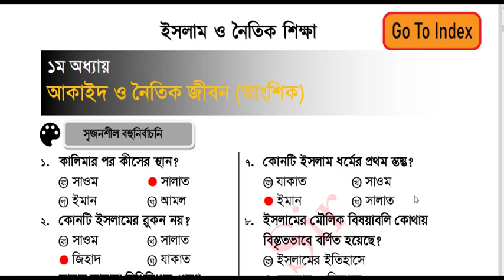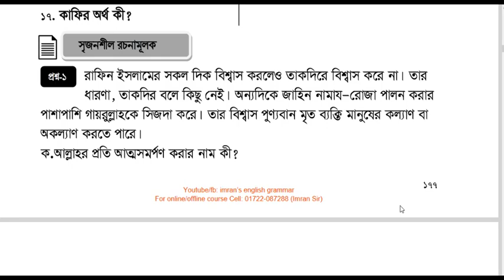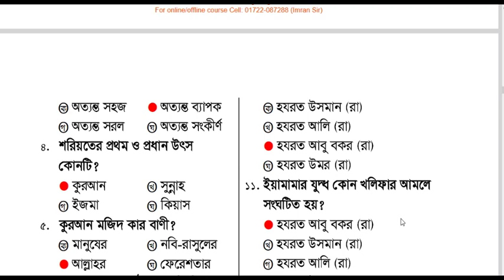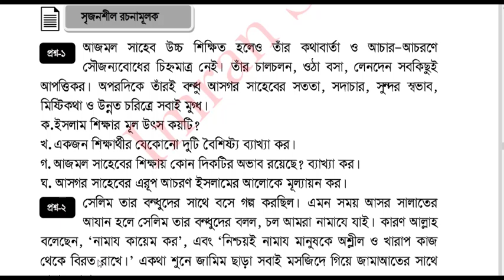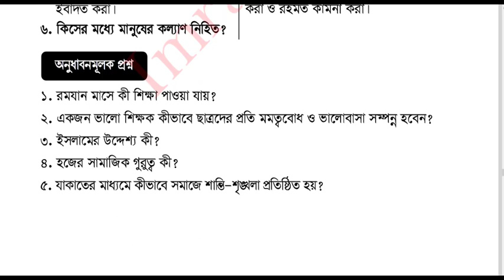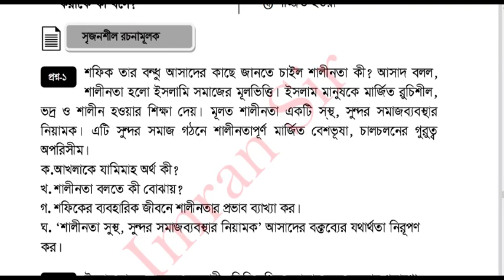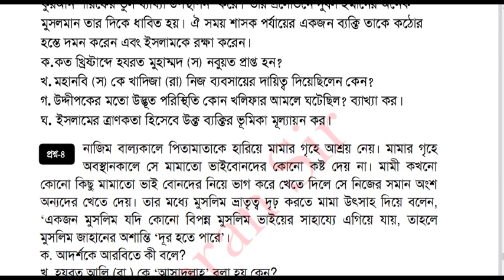এসএসসি ইসলাম ও নৈতিক শিক্ষা সাজেশন ২০২৩। ইসলাম ও নৈতিক শিক্ষা সাজেশন ২০২৩ MCQ সৃজনশীল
এসএসসি ইসলাম ও নৈতিক শিক্ষা সাজেশন ২০২৩,ইসলাম ও নৈতিক শিক্ষা সৃজনশীল প্রশ্ন,ইসলাম ও নৈতিক শিক্ষা ২০২৩,ইসলাম ও নৈতিক শিক্ষা মডেল টেস্ট,ইসলাম ও নৈতিক শিক্ষা বহুনির্বাচনি সাজেশন ২০২৩,ssc suggestion 2023,ইসলাম ও নৈতিক শিক্ষা,এসএসসি ইসলাম ও নৈতিক শিক্ষা,ssc 2023 islam shikha suggestion,ইসলাম ও নৈতিক শিক্ষা ২০১৯,ইসলাম ও নৈতিক শিক্ষা প্রশ্ন ২০১৯,ইসলাম ও নৈতিক শিক্ষা প্রশ্ন সমাধান ২০১৯,মাধ্যমিক ইসলাম ও নৈতিক শিক্ষা সৃজনশীল সাজেশন

এসএসসি ইসলাম ও নৈতিক শিক্ষা সাজেশন ২০২৩,ইসলাম ও নৈতিক শিক্ষা বহুনির্বাচনি সাজেশন ২০২৩,ইসলাম ও নৈতিক শিক্ষা ২০২৩,ইসলাম ও নৈতিক শিক্ষা সংক্ষিপ্ত সাজেশন এসএসসি ২০২৩,এসএসসি ইসলাম ও নৈতিক শিক্ষা বহুনির্বাচনি সাজেশন ২০২৩,মাধ্যমিক ইসলাম ও নৈতিক শিক্ষা সৃজনশীল সাজেশন,এসএসসি ইসলাম ও নৈতিক শিক্ষা,ইসলাম ও নৈতিক শিক্ষা,ইসলাম ও নৈতিক শিক্ষা মডেল টেস্ট,ইসলাম ও নৈতিক শিক্ষা সৃজনশীল প্রশ্ন,২০২৩ সালের এসএসসি পরীক্ষা ইসলাম শিক্ষা সিলেবাস,এসএসসি ২০২৩ ইসলাম ও নৈতিক শিক্ষা সাজেশন